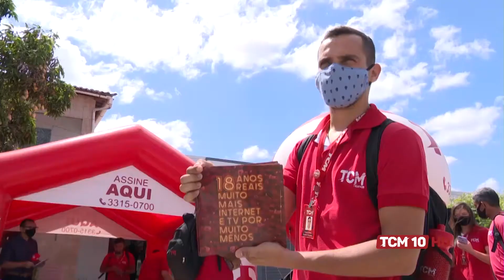Jornal TCM - TCM Telecom oferta tv e internet em Campo Grande